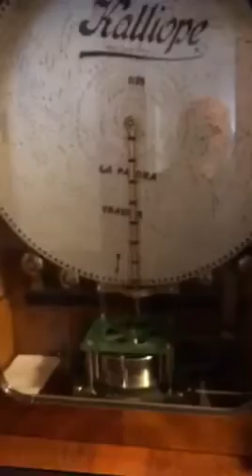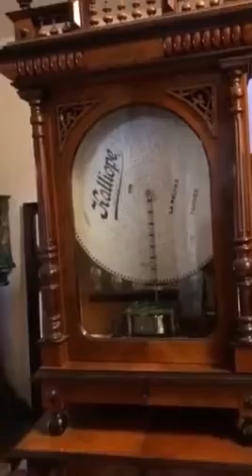Antique Coin-Op Kalliope Upright Disc Music Box - 1900s Rare!